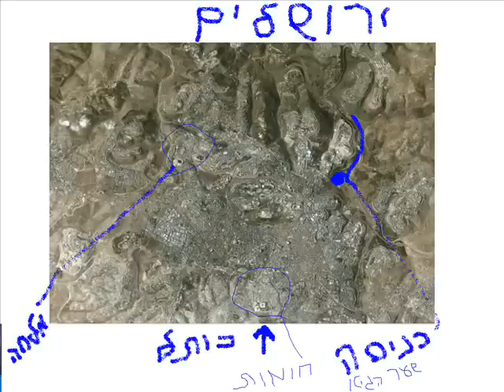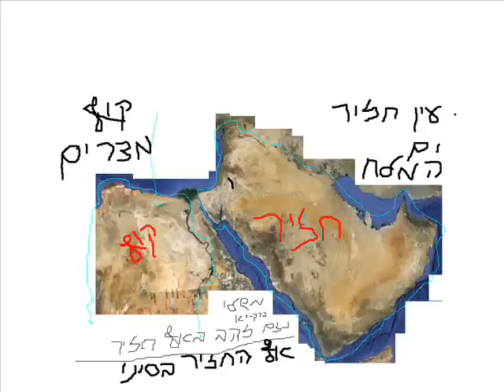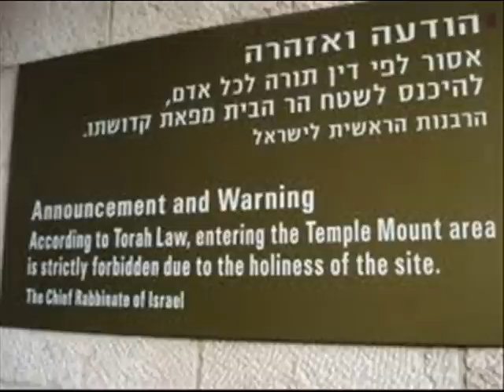מבצע צוק איתן לקט היום השלישי ZUK EITAN 3 DAY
zuk eitan  19:22 09/07 כיכר השבת תמונות: החיילים בגבול הרצועה, והתקיפות בעזה
19:22 09/07 כיכר השבת המשטרה מבקשת: לפתוח בחקירה נגד חנין זועבי
19:22 09/07 כיכר השבת איש לאחיו יעזורו: במרכז מושיטים יד לתושבי הדרום
19:22 09/07 כיכר השבת נחשף: דיוקן חדש של "הבעל שם" - המקובל הראשון שלימד ליב"ה
19:22 09/07 כיכר השבת גורם אמריקני: "החוטפים ירו 10 פעמים בנערים"
19:22 09/07 כיכר השבת אייכלר: ביטלתם קייטנות לחרדים? עכשיו אף ילד בדרום לא הו
19:22 09/07 כיכר השבת צפו בוידאו: חמאס מציג את אימוני הקומנדו הימי
19:22 09/07 כיכר השבת תיעוד: המחבלים הפלסטיניים דקות לאחר שחוסלו על ידי לוחמ
19:22 09/07 כיכר השבת ארה"ב: השדרנים צחקו על אוהד בשידור וחטפו תביעת ענק
19:22 09/07 כיכר השבת מבצע "צוק איתן": כל הארץ טילים: יירוט ונפילה בשטח פתוח בא
19:22 09/07 כיכר השבת מאזעקה להזנקה: הורים, כך תעסיקו את הילדים
19:22 09/07 כיכר השבת צפו: הפתרון למחסור במודיעין? מזל"טים מודפסים במדפסת תלת
19:22 09/07 כיכר השבת מטורף: להבקיע שער ממסוק מרחף
19:22 09/07 כיכר השבת גלריה: ברית לבנו של מיכאל מלכיאלי
19:22 09/07 כיכר השבת המשטרה: אין חשש לחדירת מחבלים על ידי מצנח רחיפה
19:22 09/07 כיכר השבת העיתונאי דני קושמרו מציג: כך נראית "שגרה" בדרום
19:22 09/07 כיכר השבת כוחות גדולים של צה"ל בודקים דיווח לגביי אדם חשוד עם מצנ
19:22 09/07 כיכר השבת אחמד טיבי ל"כיכר השבת": "אני לא מאמין לרבני המתנחלים"
19:20 09/07 קוקר הפחדים שמלווים את חיינו / הסופר חיים ולדר, מספר על החששות שלו ושל כולנו
19:20 09/07 קוקר מאשדוד לבית שמש: גרודנא נודדת הגרדצ הנחה את הבחורים (וידאו)
19:20 09/07 קוקר התפתחות: החרדים שחשודים ברצח הנער הפלסטיני ישוחררו
19:20 09/07 שטיבל רה"מ נתניהו: "החמאס ישלם מחיר יקר מאוד" (וידאו)
19:00 09/07 קוקר העלות הצפויה למבצע צוק איתן: כ-8.5 מיליארד ש; תקציב הביטחון ל-2015 צפוי לגדול ב-6 מיליארד ש
18:45 09/07 jdn נגד השתמטות: שר התחבורה השעה מתפקידו את יו"ר ועד התפעול בנמל אשדוד
18:40 09/07 קוקר החמאס מציג: כך צללנו בדרך לזיקים (וידאו)
18:25 09/07 jdn הירי אל גוש דן נמשך: יירוט בשמי חולון, נפילה באיזור בת-ים
18:25 09/07 jdn רה"מ נתניהו: חמאס ישלם מחיר כבד
18:25 09/07 jdn הירי מתרחב: רקטה נוספת יורטה בשמי גוש-דן. נפילות באשכול
18:00 09/07 קוקר אורי אריאל על המגעים עם החרדים: זה הזמן לאחדות לאומית (וידאו)
17:55 09/07 jdn הרשויות המקומיות יקבלו 15 מיליון ש"ח בשל מבצע צוק איתן
17:55 09/07 jdn היום ה-2: 70 רקטות לעבר ישראל, 130 יעדי טרור הותקפו ברצע"ז
17:55 09/07 jdn גיס חמישי: חברי הכנסת הערבים כינו את חיילי צה"ל 'רוצחים'
17:40 09/07 קוקר אורי אריאל על המגעים עם החרדים: זה הזמן לאחדות לאומית
17:30 09/07 jdn הנשיא אובמה: אנו מחויבים לביטחון ישראל ואזרחיה
17:20 09/07 קוקר בדרך לממשלה? דרעי: יש דיבורים
17:15 09/07 שטיבל טילים לעבר חולון בת ים וראשון לציון -- שני יירוטים מוצלחים
17:15 09/07 שטיבל מצחיק: סרטון פארודיה ישראלי על סרטוני